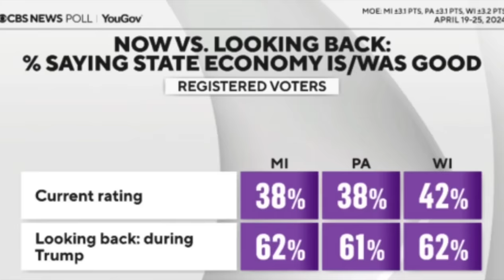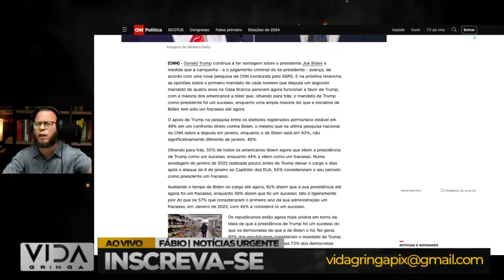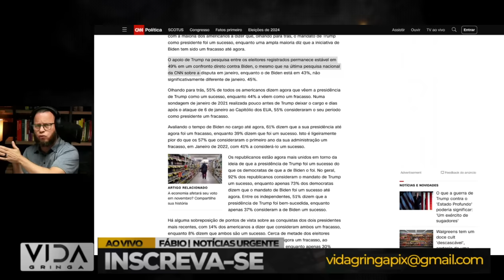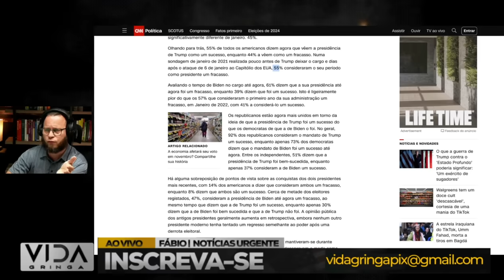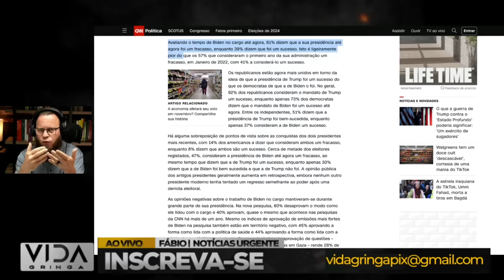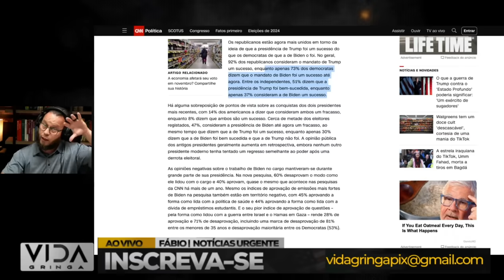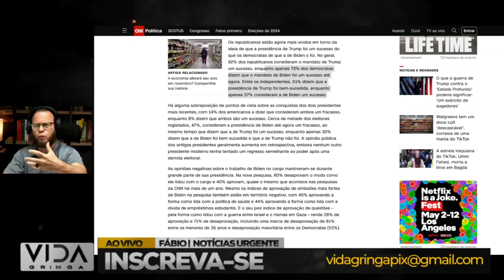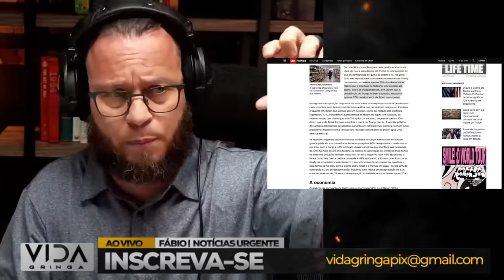ACONTECEU nos EUA: TRUMP chocou o MUNDO agora